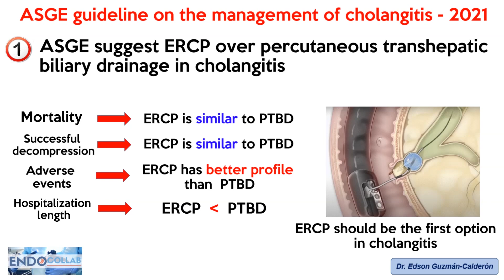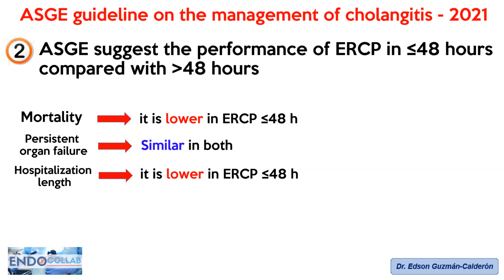ASGE guideline on the management of cholangitis - 2021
James L. Buxbaum et al. GIE 2021